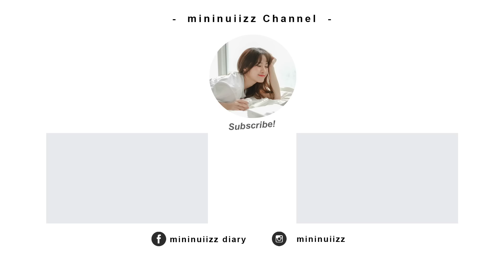How to ผิวคล้ำทำยังไงให้ขาวขึ้น | mininuiizz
เมื่อก่อนนุ้ยไม่ได้เป็นคนผิวขาวหรือดีอะไร ทั้งตัวดำ หน้าสิว ครบเลย คลิปนี้เลยจะมาบอกเคล็ดลับให้น้องๆกันนะคะ  คลิ๊กชมคลิปกันเลยค่า